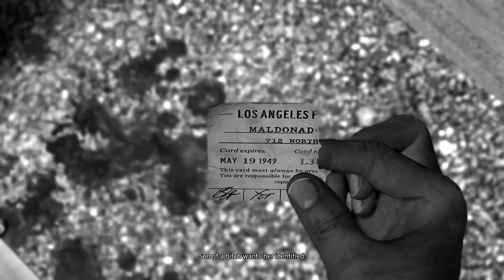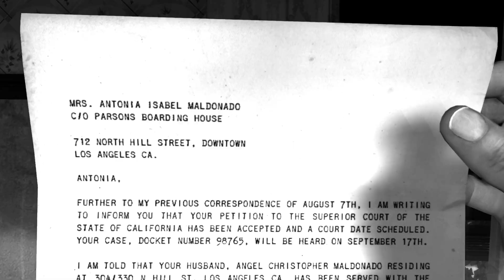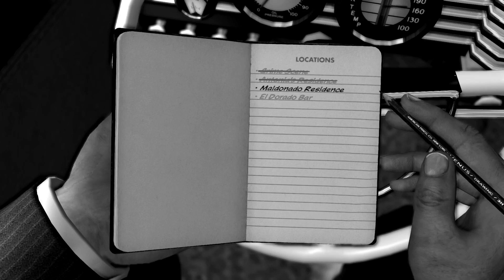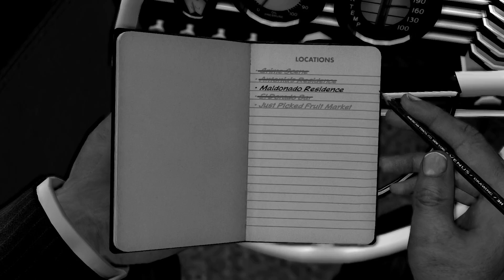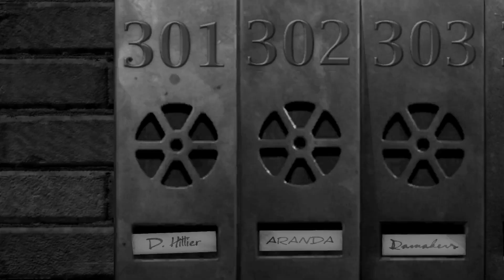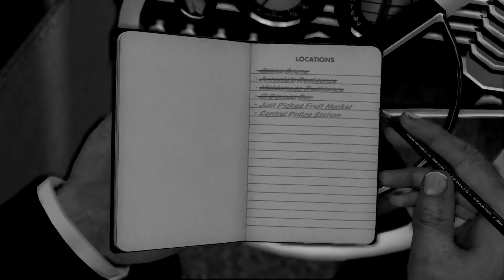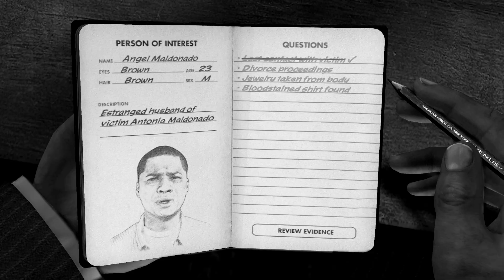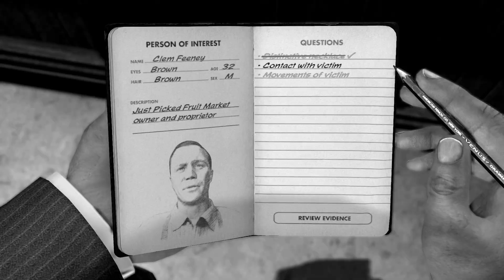L.A. Noire Remastered - B&W Playthrough Part 9 - The Silk Stalking Murder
Cole Phelps continues his Homicide LAPD Police work with, The Silk Stalking Murder.

Follow me on Xbox: TheGreenBee98

Follow me on Steam: JeffKenji